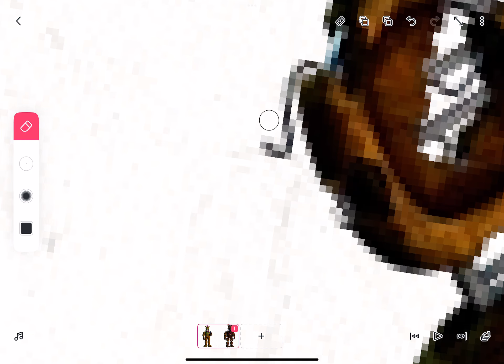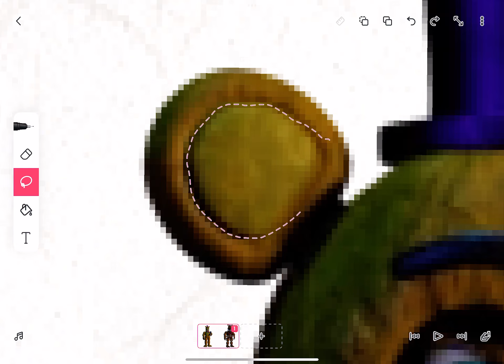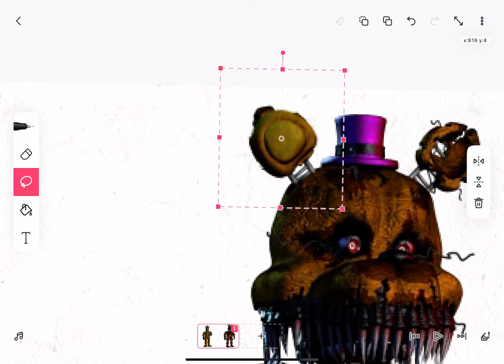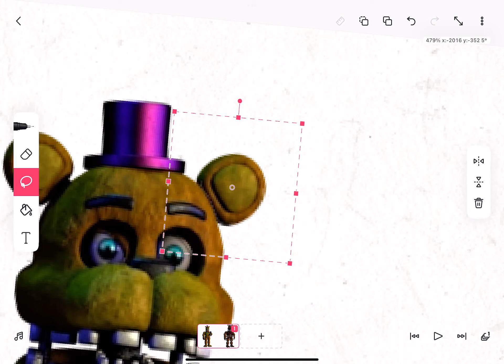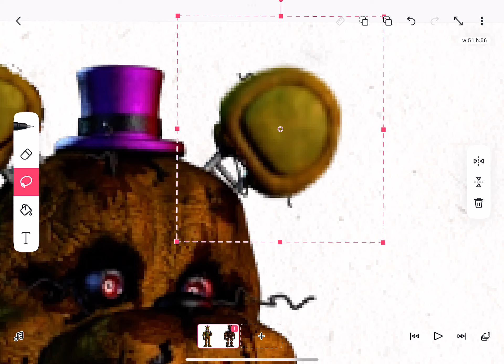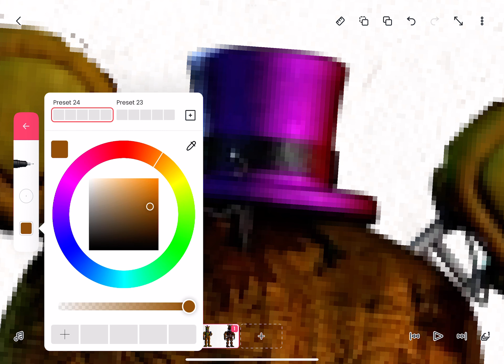How to fix Nightmare Fredbear — Part 1 — Ears